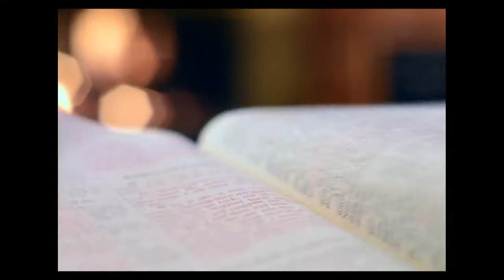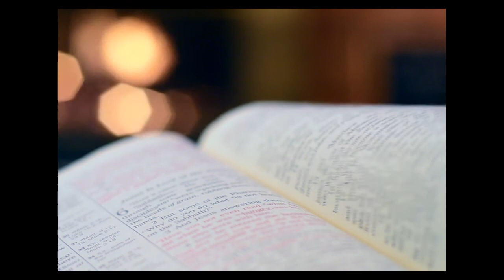[FREE] 🎵 SOUL MUSIC to Study 🔴 NO COPYRIGHT / MUSICA para estudiar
Backround: Vídeo de Joel Dunn en Pexels